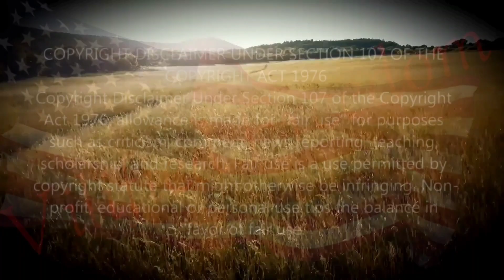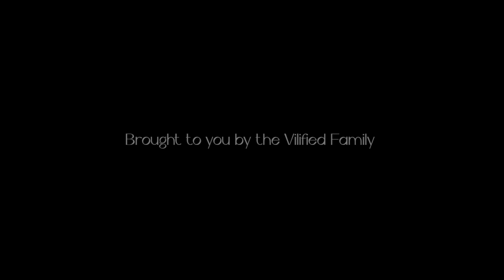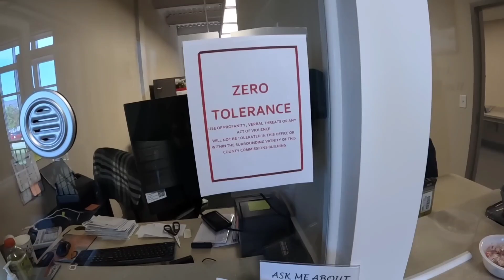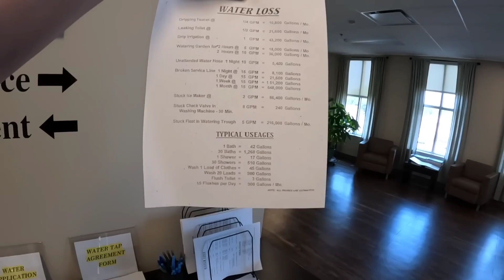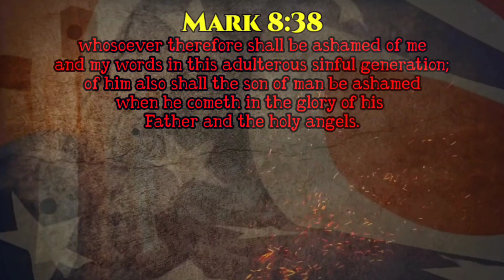moron leading an imbecile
I am saved by Jesus.. I am unashamed "Mark 8:38"

$Vilified10

My links